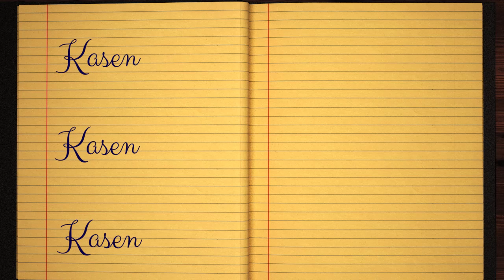Learn how to Sign the Name Kasen Stylishly in Cursive Writing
Kasen - This short beginner tutorial will teach you the best and easy way to draw your name in western calligraphy. Grab some pen and paper, let's jump into this course and practice doing it in Style :)